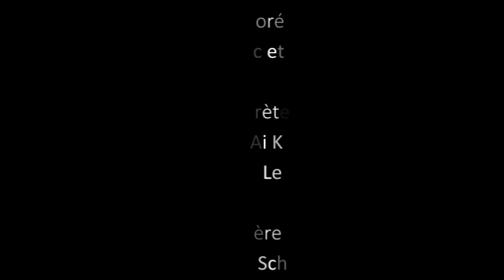Solographies - nouvelle création cie linga - teaser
Idée et chorégraphie : Katarzyna Gdaniec et Marco Cantalupo
Interprètes : Vera Alves, Ai Koyama, Dorota Lecka
Lumières : German Schwab
Une co-production : Compagnie Linga, L'Octogone Théâtre de Pully